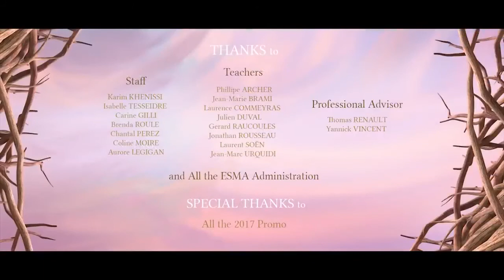CGI Animated Short Film.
CGI Animated Short Film   'Chimera' by ESMA    CGMeetup HD.